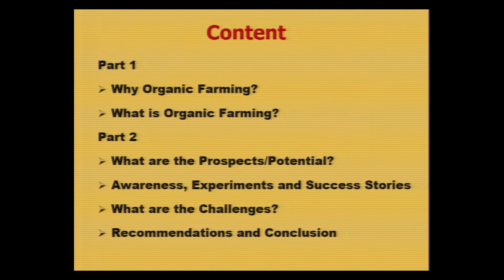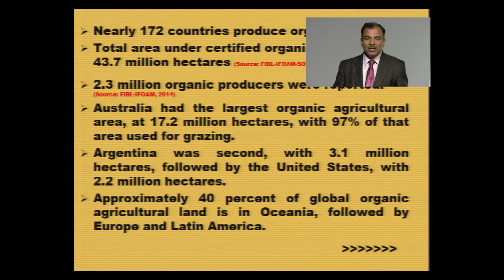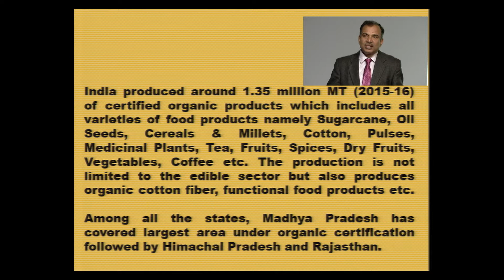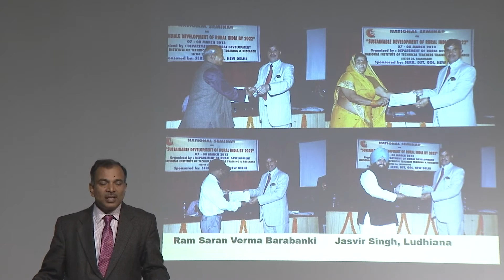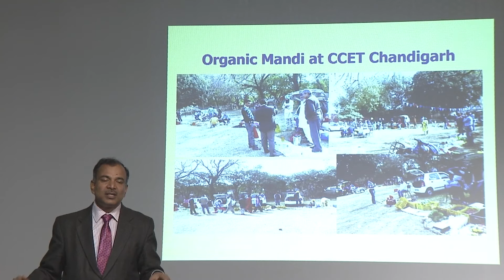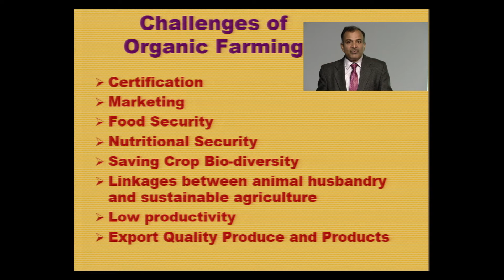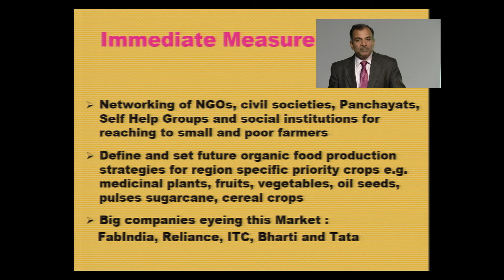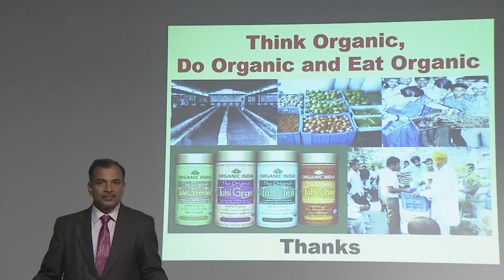prospects & Challenges of Sustainable Agriculture Part 2